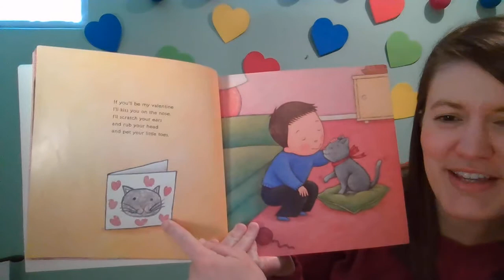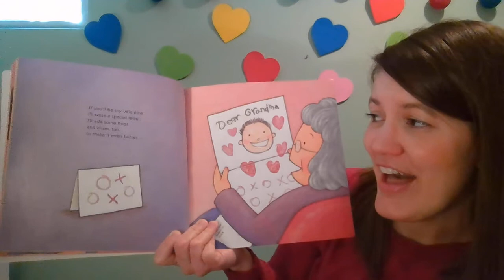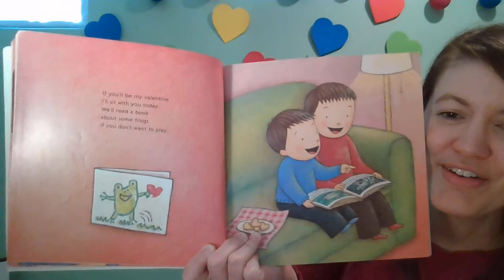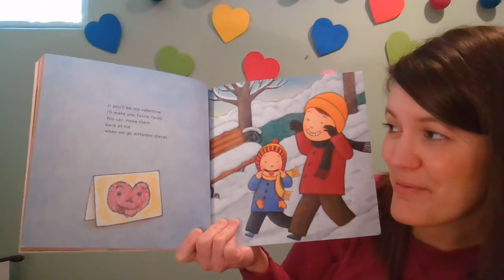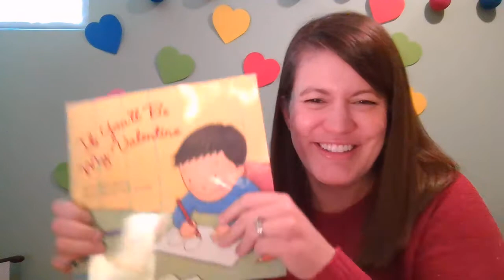If You'll Be My Valentine